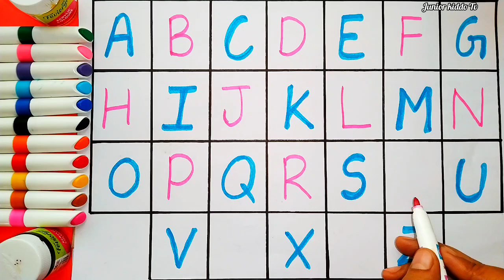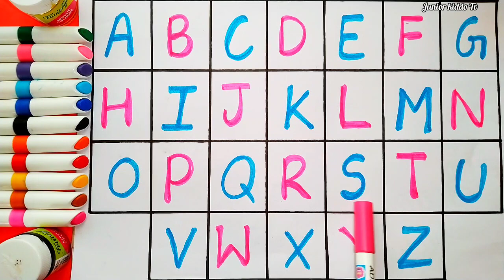ABCD || Fill the box with missing Alphabet | AtoZ | Kids Learning | A for Apple | abcde | abcd video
This is a kids learning and education channel.